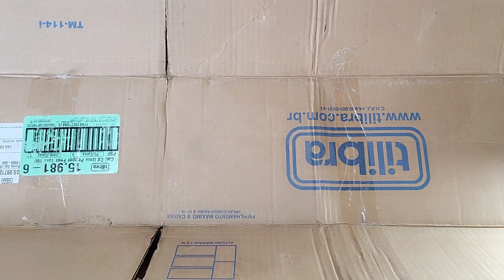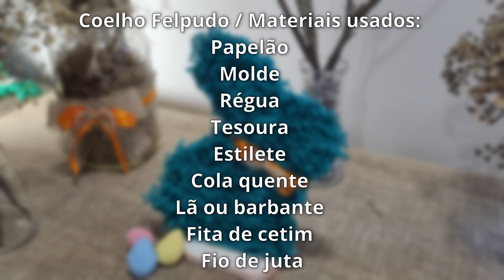Decoração de Páscoa / Coelho Felpudo muito Fofo / DIY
Vamos fazer mais um enfeite pra decorar nossa casa pra Páscoa? Essa é mais uma ideia do jeito que a gente gosta, fácil e barata.

Beijo no seu coração.